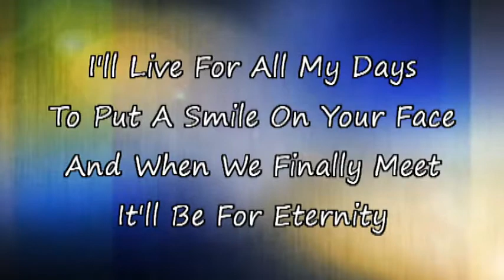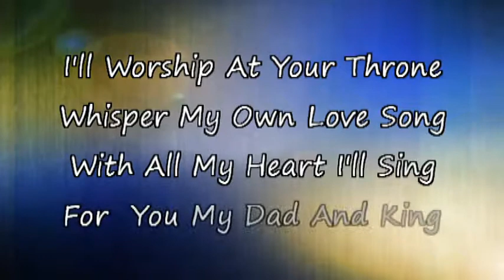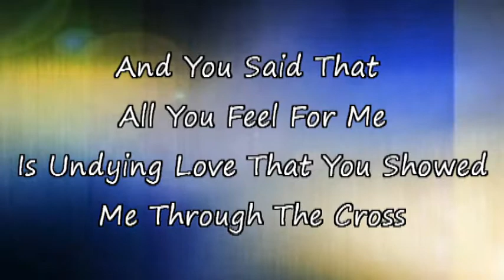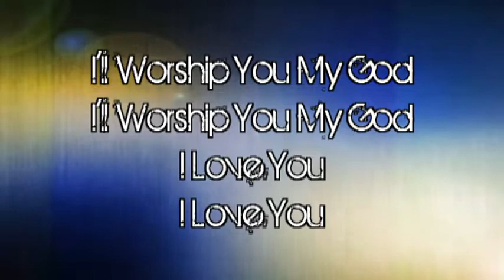Forever Crosstown Worship Song